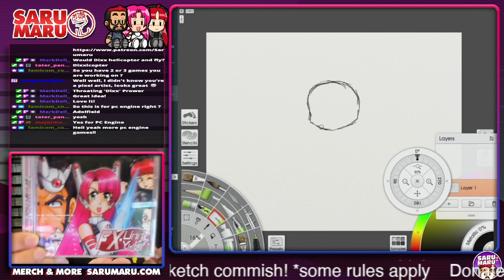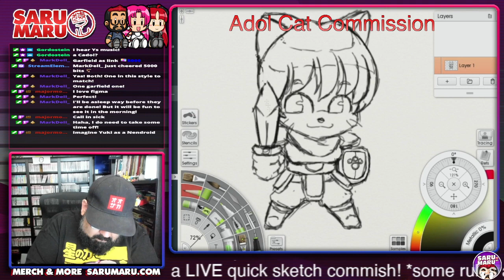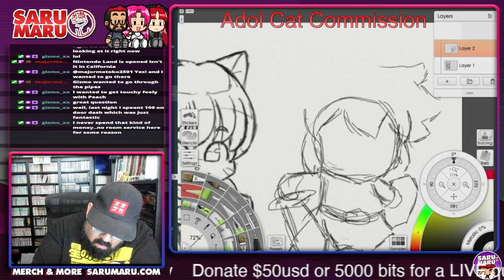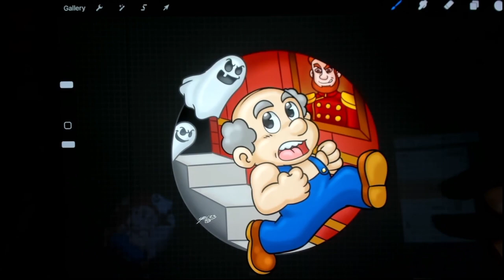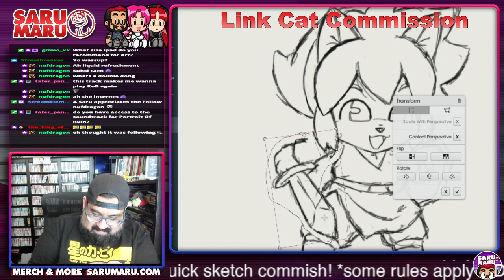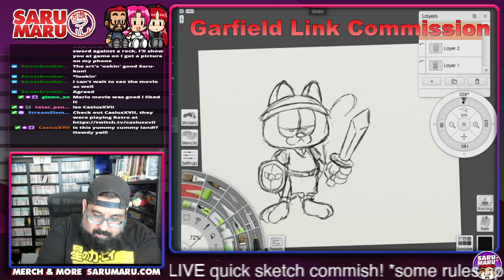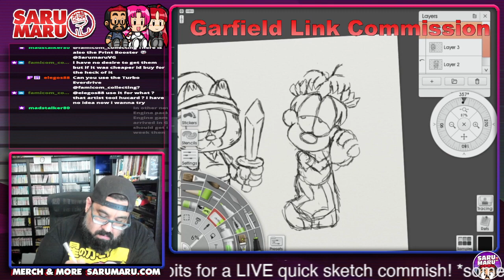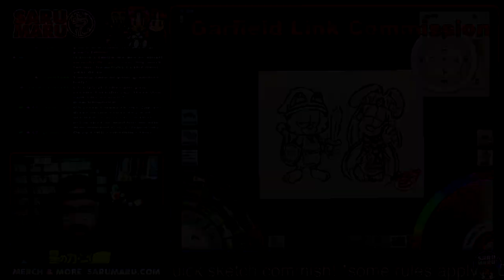Drawing Retro Game Chibis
Reupload of a twitch stream where i was drawing some chibbis for the sarucrew